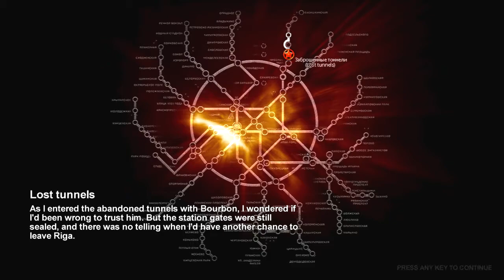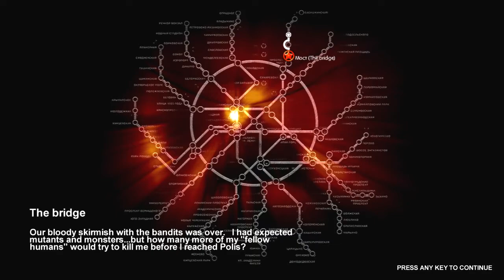Lets Play! Metro2033 (Session 1, Part 5)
Without further side track and delays here's the first session of Metro2033! Enjoy!